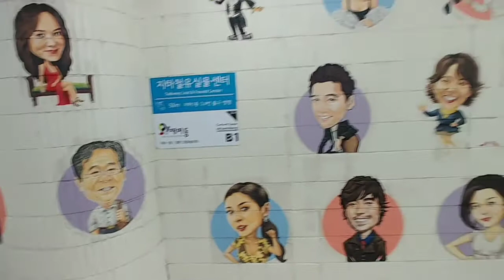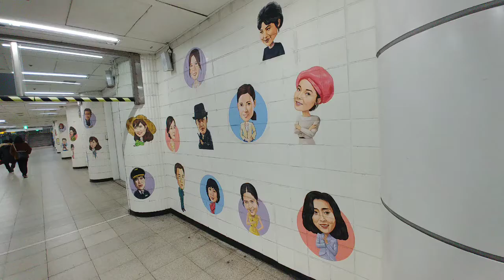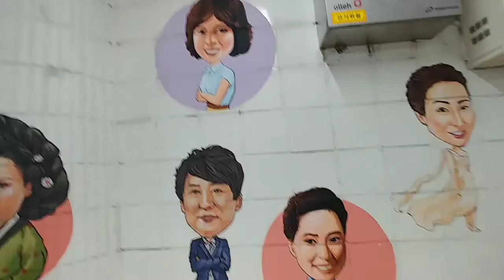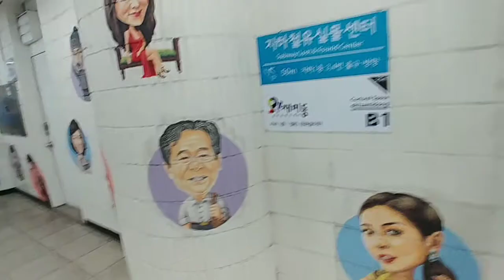한국대표 배우들 벽화 충무로역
한국영화의 메카였던 충무로역사 내에
이렇게 한국대표 영화배우들의 캐리커처가 그려저 있습니다.
원로 배우부터 젊은 배우들 까지 개성있게 그려저 있어서 반가웠습니다.^^

특징 잘살려서 그린듯 합니다.